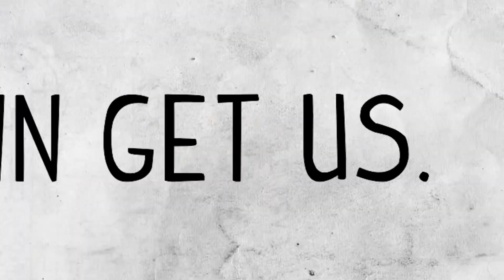Hồn ma - Snarled [Vietsub]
Câu chuyện thuộc bản quyền kênh Snarled tập đăng ngày 25/1/2017